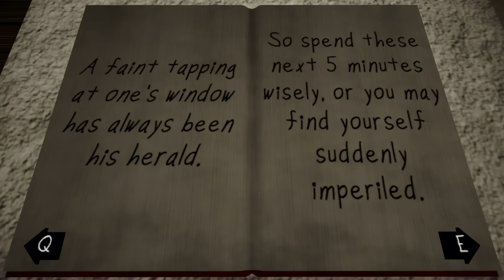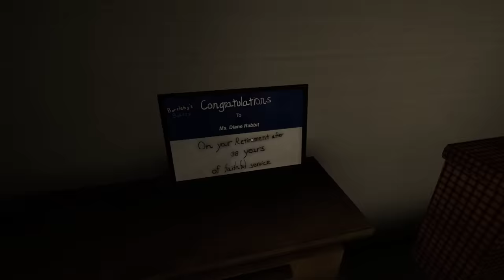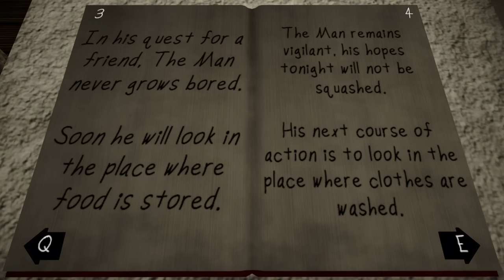PENCEREDEKİ ADAM 2 ÇIKTI | Tüm Oyun Sonları ve Gizemleri | The Man From the Window 2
Zed Technician 'dan yeni bir oyun. The man from the window 2 yeni oyun çıktı. İlk bölümün devamı olan bu oyun 1 dolar karşılığında alınabiliyor, satın almak isterseniz link➤